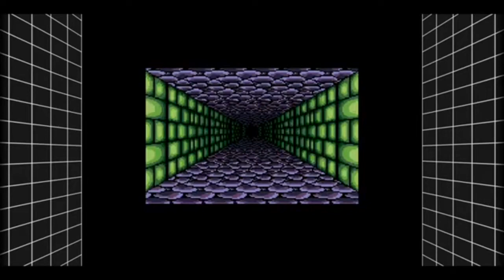Level 2 of the Labyrinth|Shining in the Darkness part fifteen ￼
00:00 Intro
00:09 Level 2 of the Labyrinth
00:28 Demi Wight
01:18 Level 2 of the Labyrinth
01:38 Reapers
02:07 Level 2 of the Labyrinth
02:30 Billow
03:00 Milo Level 26
03:07 Level 2 of the Labyrinth
04:41 Long Passage
04:58 Level 2 of the Labyrinth
05:02 Mandrake
06:10 Level 2 of the Labyrinth
06:28 Salamander
06:40 Level 2 of the Labyrinth
07:47 Equipping magic hood
08:16 Level 2 of the Labyrinth
08:57 Brikeye
09:55 Level 2 of the Labyrinth
10:32 Leaving
10:41 Level 2 of the Labyrinth
11:58 Blue level 28
12:04 Level 2 of the Labyrinth
12:05 Kamil
13:58 Level 2 of the Labyrinth
14:09 Kromeball
15:28 Level 2 of the Labyrinth
16:00 Outro